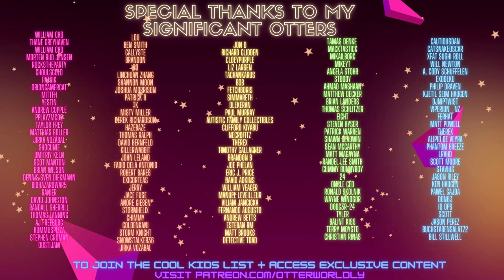ABBA – Gimme! Gimme! Gimme! in Beat Saber! (Expert) | Mixed Reality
ABBA in Beat Saber! Thanks Paul Murray for the request!
SOCIALS:
Song: Gimme! Gimme! Gimme! by ABBA
Difficulty: Expert
First Attempt
S Rank